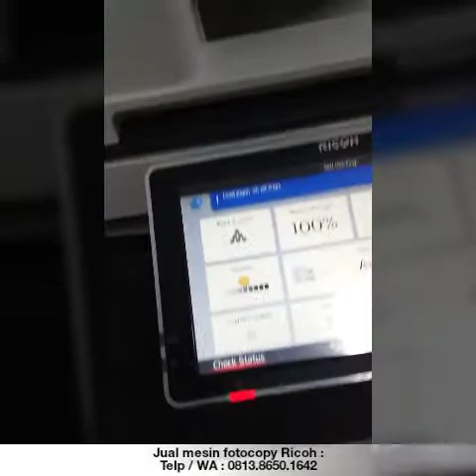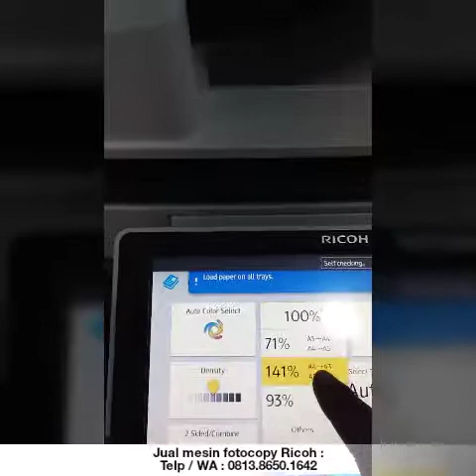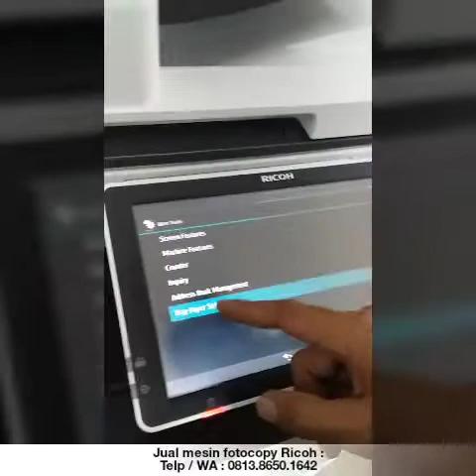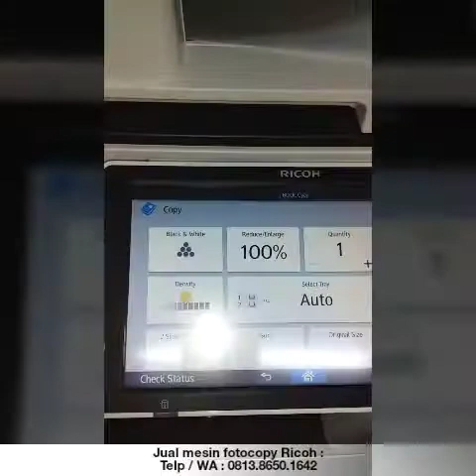Instalasi mesin fotocopy Ricoh tipe MP C4504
Instalasi mesin fotocopy Ricoh tipe MP C4504. Mesin fotocopy warna keluaran terbaru 2018 dari Ricoh. Ukuran sampai A3. Bisa untuk copy, print dan scan.

Untuk informasi lebih lengkap mengenai pembelian dan penyewaan / rental mesin fotocopy ini dan juga untuk toner maupun sparepart serta jasa service dapat menghubungi nomor telepon di bawah ini :